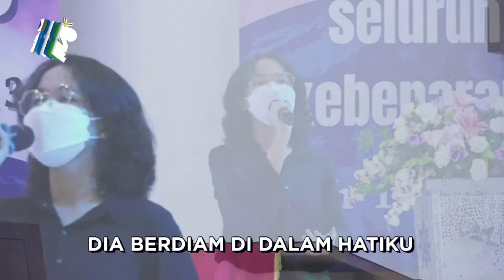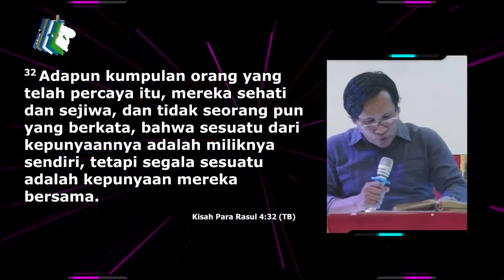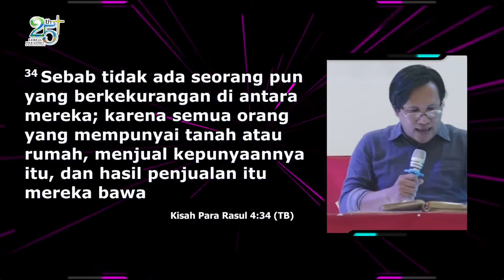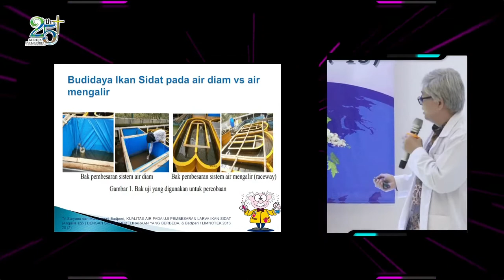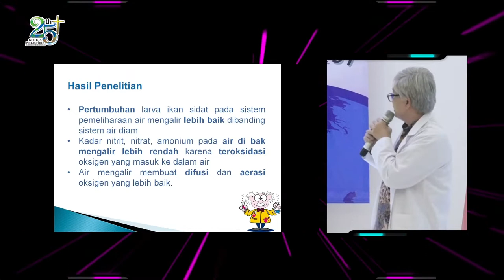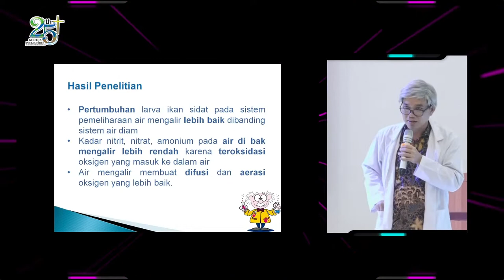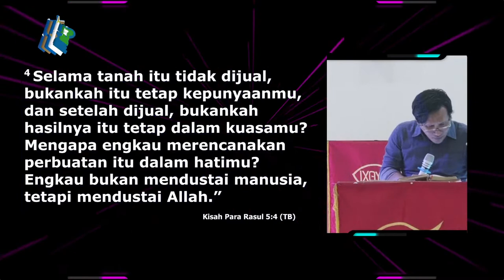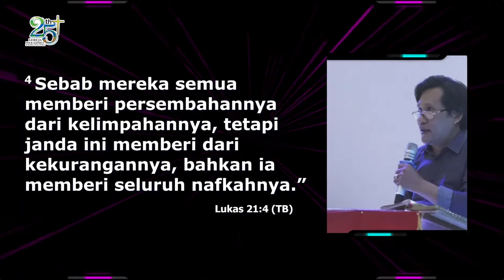Ibadah Remaja Live streaming POUK ICHTHUS BDP, Minggu, 3 Juli 2022